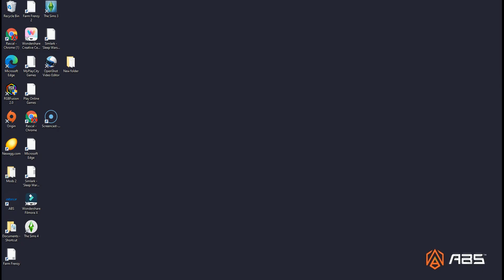Sims 4 Hannah Donaldson